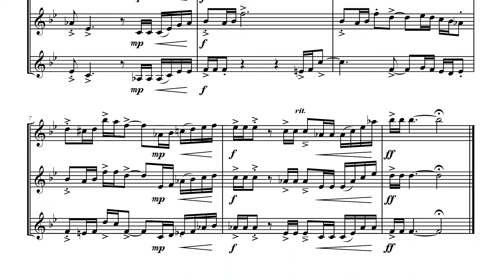Trumpet King Fanfare - Trumpet Trio Score Video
Purchase sheet music for Trumpet King Fanfare at the following websites:
J.W. Pepper (physical and PDF)

Trumpet King Fanfare
Trumpet Trio Sheet Music PDF

Capture everyone’s attention with the Trumpet King Fanfare. This is an original fanfare for three trumpets that proudly proclaims, “The King has arrived!”

Use Trumpet King Fanfare to herald anything from the beginning of a concert program to the entrance of people you wish to recognize as being important. This is the type of fanfare trumpet players will be playing on herald trumpet gigs for years to come.

If you know Eddie Lewis’ music, then you also know that much of what he composes is Christian at heart. The Trumpet King Fanfare can be used to herald anyone for any purpose, but the official “Trumpet King” glorified in this fanfare is the Lord of Lords and King of Kings, Jesus Christ! So feel free to utilize this trumpet fanfare in your church services whenever fanfares seem appropriate.

About Trumpet King Fanfare
Trumpet King Fanfare is not modern sounding, but it’s not Renaissance either. The use of sevenths in the chord structure gives the fanfare more of a contemporary sound without crossing the line into the genuine dissonances associated with modern music.

The composition is short, less than thirty seconds long – as a good fanfare should be.

Skill Level
Technically this Trumpet King Fanfare is at our Trumpet Apprentice skill level. The highest note in the first part is B flat above the staff. However, the intervallic figure in measure seven in the first part takes a bit of skill to make it sound good. For that reason, the first part should not go to someone who only recently began playing at the Trumpet Apprentice skill level.

Practice Recommendations
If the high B flat in measure seven is a problem for the first trumpet player, consider changing that note to an A. A was the original note and Eddie changed it to B flat to give it some variety from the previous statement of that motif in the third measure.

Consider putting slight diminuendos on the sustained notes to allow the other moving lines to come forward.

Trumpet Apprentice Skill Level
The Trumpet Apprentice skill level is the fourth skill level in our system. This skill level has exercises and music up to B flat above the staff. There are many other considerations in this skill level but that is the most obvious.

To find more music for this specific skill level, search our other publications for the word “Apprentice” in the title or descriptions. We publish books and compositions for students at the Trumpet Apprentice level that we believe your students will truly enjoy.